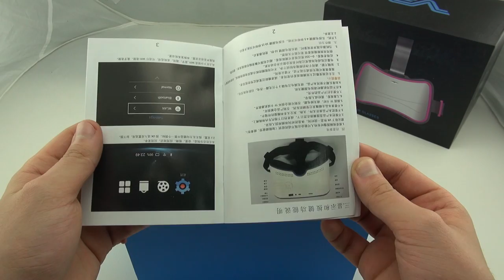Распаковка шлема виртуальной реальности Dream VR | 3D-VR : всё о виртуальной реальности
Сегодня мы приготовили для вас новое видео распаковки. На этот раз это шлем виртуальной реальности Dream VR. Что же ждет нас в коробке? Смотрим!

БАЗОВАЯ КОМПЛЕКТАЦИЯ:
• шлем виртуальной реальности Dream VR
• блок питания
• шнур USB/micro USB
• вакуумные наушники
• руководство пользователя (английский/китайский)
• салфетка для очистки экрана

Шлем виртуальной реальности выполнен качественно. Материал: пластик. Имеется мягкая воздухопронецаемая прокладка с внутренней стороны шлема из кожзама. Крепление на голове - 3 ремня с регулировкой длины.